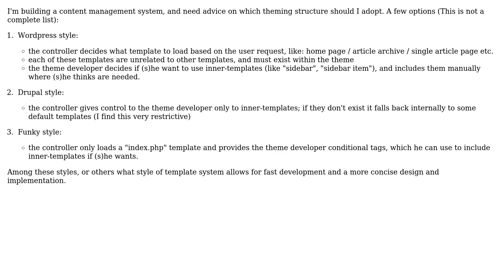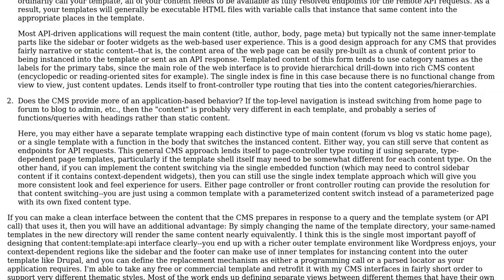Software Engineering: Effective template system (3 Solutions!!)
Software Engineering: Effective template system

With thanks & praise to God, and with thanks to the many people who have made this project possible! | Content (except music & images) licensed under CC BY-SA | Music | Images & others | With thanks to user Stephen Senkomago Musoke user Jonathan Rich user Don Day user Alex and the Stack Exchange Network Trademarks are property of their respective owners. You are responsible for your own actions.